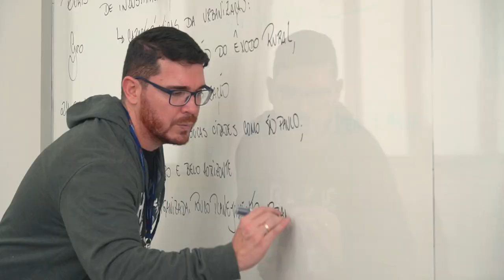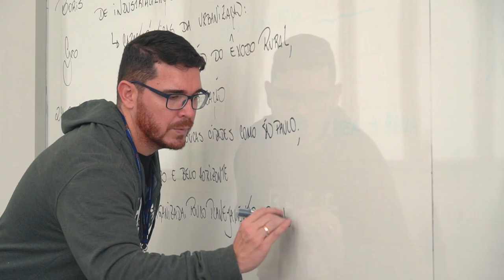COLÉGIO GABARITO - Uberlândia - Rondon Pacheco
Localizada em uma das áreas mais nobres de Uberlândia, a Unidade Rondon Pacheco atende alunos do 6° ao 9° ano do Ensino Fundamental e do 1° ao 3° ano do Ensino Médio. O prédio possui uma estrutura moderna e cuidadosamente pensada para o ambiente escolar.

- Única escola de Uberlândia que oferece um coordenador por série
- Projeto Pedagógico adaptado ao Novo Ensino Médio
- Número adequado de alunos por turma
- Coaching e psicólogo para atendimento aos alunos

Endereço: Avenida Rondon Pacheco, 2000